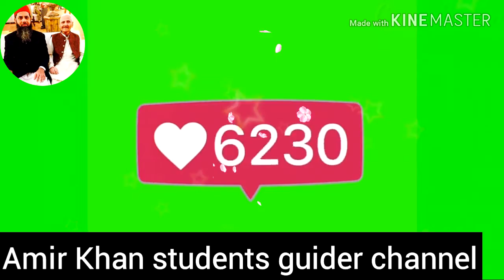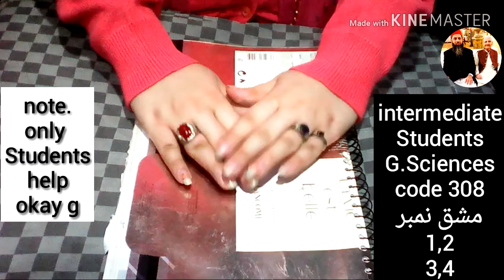Aiou intermediate Students جرنل سائنس code 308 solved Assignments num 1,2,3,4 Auttumn 2019 PDF files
Hello A.o.A !

Aiou intermediate Students book جرنل سائنس code 308 solved Assignments num 1,2,3,4 Auttumn semester 2019 PDF files available only click & download

Videos Links !
Check this is my bro channel